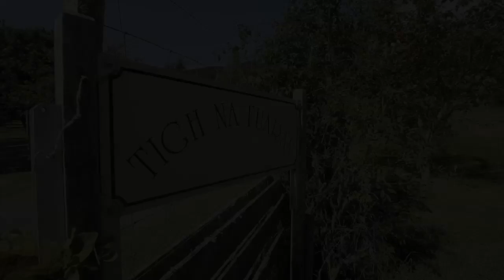Tigh na Fuaran: Highland Property for sale